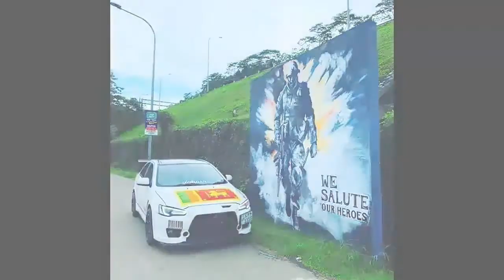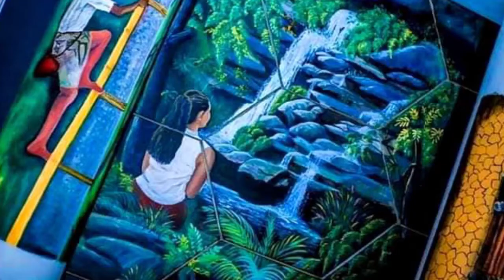About Art booming in Sri Lanka/ ලෙනින්ට චිත්‍ර ගැන හිතුන දේ.. අපේ දේ අගය කරමු..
ශ්‍රී ලංකාවේ මගේ මාතෘ භුමියේ තරුණයන්ගේ තරුණියන්ගේ කැපවීම ගැන අවන්කවම හිතට දැනුනු දේ..